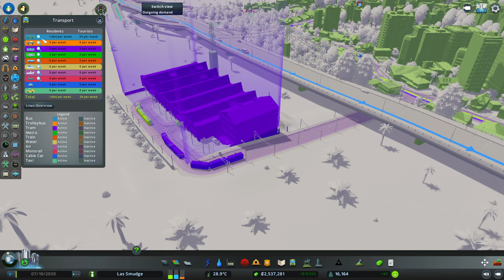Fixing Traffic | Cities Skylines | Las Smudge | 12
Welcome to CitiesSkylines Las Smudge, A new town, and a new Adventure. Let's see if we can build bigger and better than last time with no subway and using above-ground rail instead and Trams

Series: Cities Skylines Las Smudge

Mods in this playthrough:

Move It!
Traffic Manager: President Edition
No Border Limit Camera
First Person Camera: Updated
Extended Public Transport UI
Unlimited Trees Mod
Auto-Line Color
Pause on load
Tree Brush
All Spaces Unlockable
Chirp Remover

Cities: Skylines is an excellent CityBuilder game, that takes the city building genre to a new level, the game also boasts a fully realized transport system, meaning that traffic is modelled correctly (not just for show) and bad traffic can be the doom of your commercial/industry and even your city!!!
Cities: Skylines After Dark is a DLC that adds more buildings, zones, and vehicles aimed at the night, but the Day/Night cycle is part of the base game update and is a FREE update to all Cities: Skylines players.
Cities: Skylines Snowfall is the second DLC for Cities: Skylines and it adds ... well, Snow, and all the problem that brings, like temperature, ice on roads, etc.

Natural Disasters features a catalogue of catastrophes to challenge mayor-players everywhere, including planning with early warning systems and emergency routes, devastating and destructive disaster effects, and caring for the populace as they struggle to rebuild.

So let’s play Cities: Skylines Natural Disasters a game from the makers of the Cities in Motion and err Cities: Skylines!

Suggest a map for future gameplay. Stock or from the Workshop